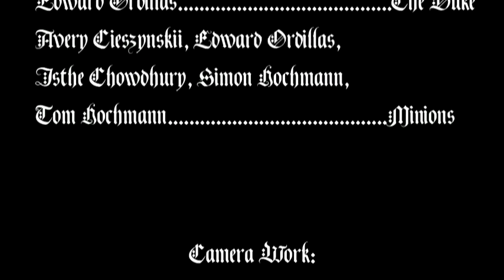Medieval Fantasy Movie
Here is my latest short film project. I made it partially for school and partially for myself. It has an epic fantasy theme to it.

I know the plot isn't the most original plot ever but it was mainly so I could test my skills in cinematography, special effects, musical composition etc., with a fantasy epic such as this. Plus I got to dress up like an evil wizard which was fun.

All the music is original this time. This is also my first time making a film using final cut.

The Evil Sorcerer. Simon Hochmann

The Princess. Genny Dow

The Duke. Edward Ordillas

The Skeletal Minions:. Avery Cieszynski, Edward Ordillas, Simon Hochmann, Isthe Chowdhury, Tom Hochmann

See the end of the video for the full credits.

Thanks to everyone who helped me put this together.